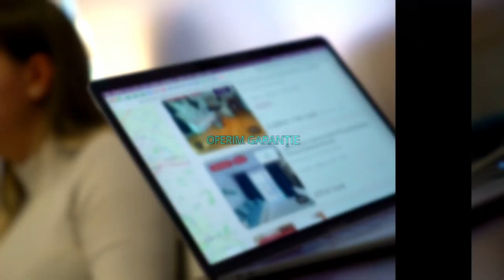Pitesti || Spatiu comercial | 48mp | Bulevardul Republicii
Comisionul perceput de KING IMOBILIARE este de 50% + TVA din valoare unei luni de chirie.

P48502

KING IMOBILIARE va propune spre INCHIRIERE un SPATIU COMERCIAL  in zona Republicii. Spatiul  are o suprafata de 48 mp si este compus din P + M.

Parter-ul semi-decomandat  este compus dintr-o camera de tip salon+ grup sanitar;
Mansarda decomandata este compusa dintr-o camera, debara, terasa;

 -Centrala proprie
-Mijloc de transport in comun

-Intrarea in spatiu de face din bulevard;
-Vederea catre bulevard;
- Posibilitate banner promotional;logo;

 Va asteptam sa il vedem impreuna ! Agent: Cerasela Balan